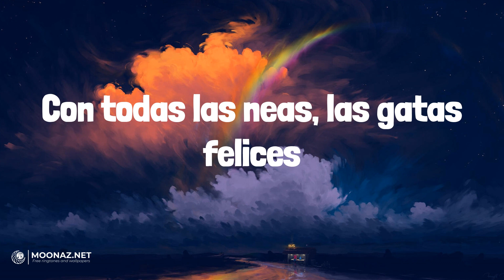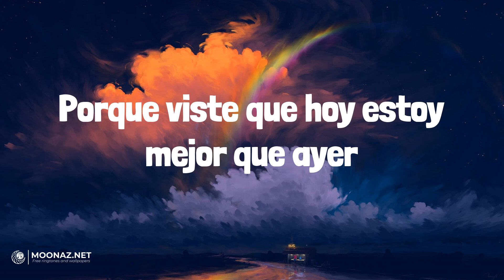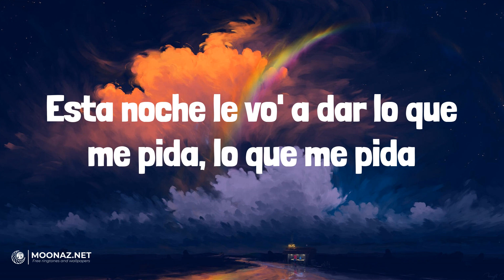Feid - CUAL ES ESA | LETRA | PRC - Peso Pluma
🎶Feid - CUAL ES ESA | LYRICS, LETRA | PRC - Peso Pluma

Lyrics:
Ay, Dios mío
No lo entiende a uno
Ay, Dios mío
Oye, mi amor, ahorita tírese
Que voy pa' el party
Me dice' si lo quieres en Medallo o te meto en Cali
Con todas las neas, las gatas felices
Venir sin ropa es necesario
Gafas oscuras al salir el sol
Ay, cómo baila de rico, mi amor
Estaba retiradita de la calle
Pero el perreito le sienta mejor
Dentro de la discoteca las botellas, el privado
VIP con la pandilla y como 10 culos al lado, eh
Yo sé que todas quieren dármelo
Ninguna me ha negado
Eso me pasa de to' desde que estoy volao
Traje al Ferxxo de Miami, lo metimos pa' el poblado
Fiesta élite, yo soy un invitado
Perdone si me ven fronteando
Es que ahora estoy viviendo lo que me soñé desde pelao
Otra noche, loba, gata, bandida
Calladita nada de celos, escondida
Esta noche le vo' a dar lo que me pida, lo que me pida
¿Cómo es pa' que me suelte ese ficho?, ¿cómo sería?
Ey, ¿esa cual es, ome?
El piso lleno de billete'
Todas las babies sueltas como garete
Asaraita con la rata y el siete
Sisas
Ya no está subiendo como cohete
Toda sorne, mera energía
Baila, no te despidas
Mamacita, qué rico sería
Tú y yo hasta el otro día
Ahora si quieres volver
Porque viste que hoy estoy mejor que ayer
Me quiere hacer daño y me quiere envolver
Ella llegó desde que vio, desde que me aumentó el poder
Ahora sólo esta llamando pa' coger